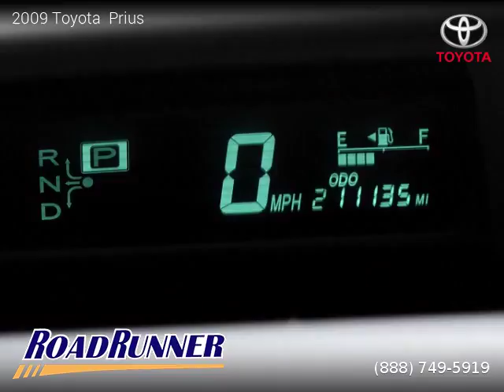2009 Toyota Prius - Roadrunner Auto Group - Canoga Park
2009 Toyota  Prius

Clean title, 3 Months / 3,000 Miles Powertrain, 211,135 miles, Automatic, Hatchback, FWD: Front Wheel Drive, 5 doors, 4 cylinders, Gas/Electric Hybrid.